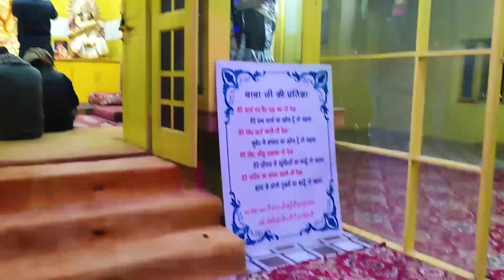Ek Bar Phir Kasauli Ghoom Kar a Gaye 2022 I गरखल बाबा बालक नाथ मंदिर😍